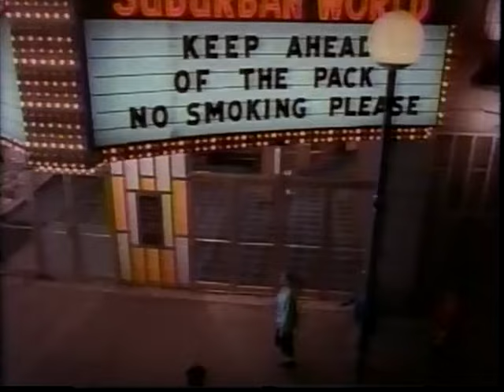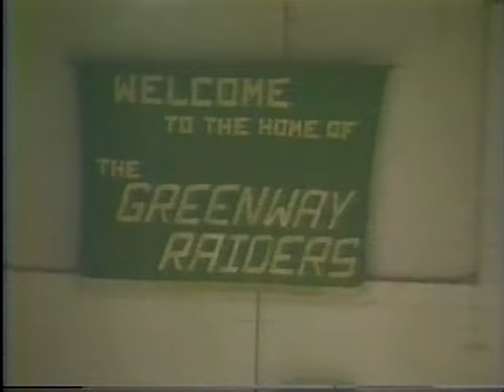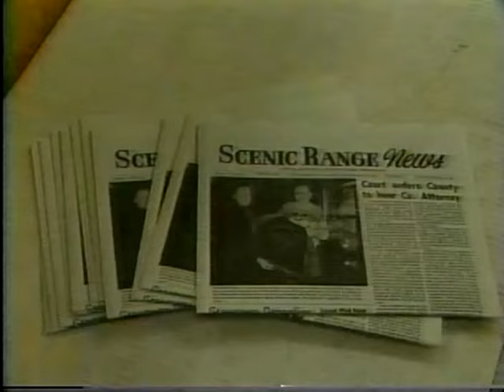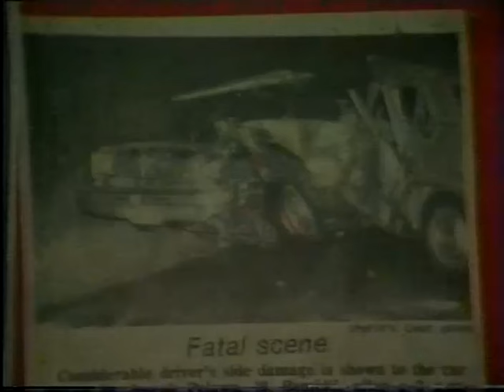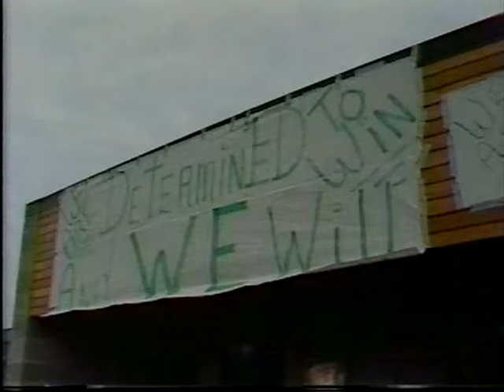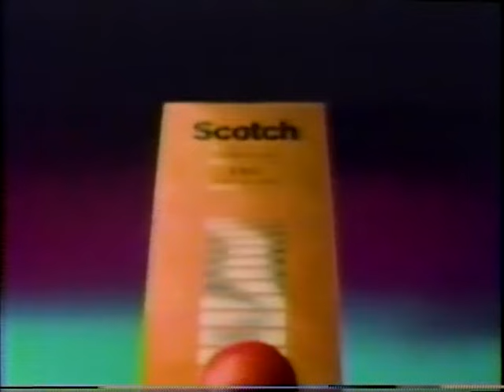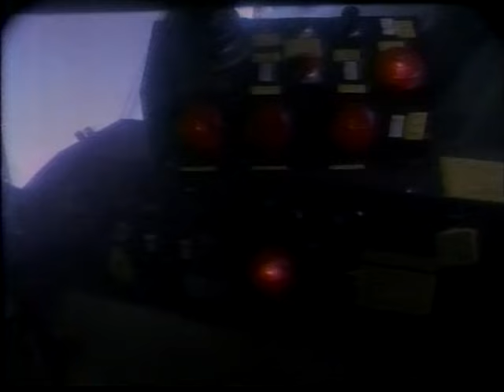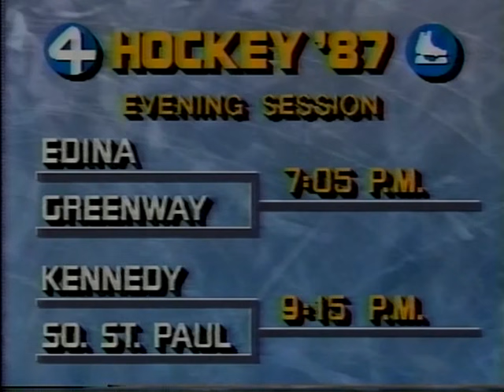1987 Minnesota State High School League State Hockey Tournament Preview Show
1987 Minnesota State High School League State Hockey Tournament Preview Show